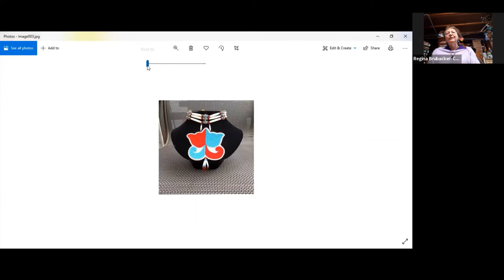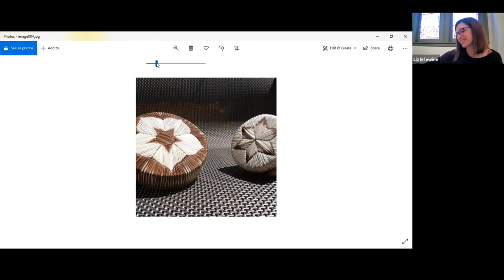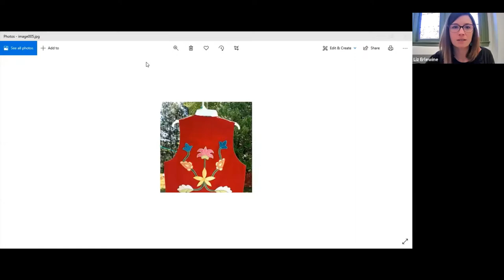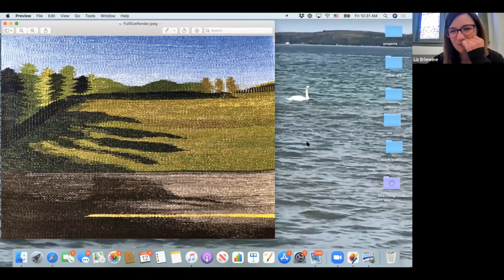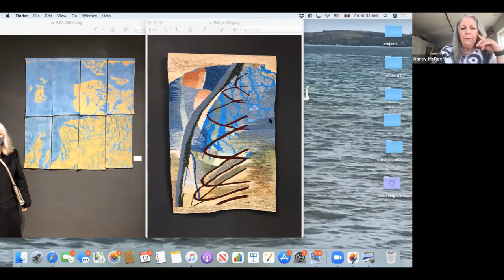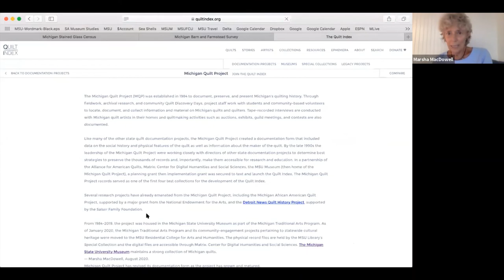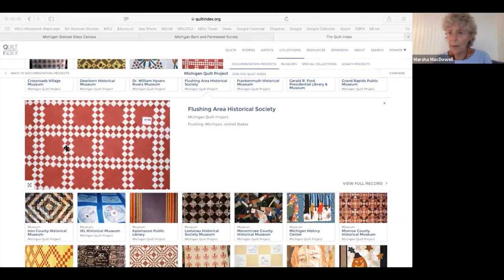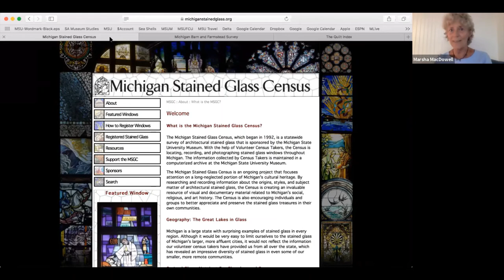Coffee@Ten (3/12) Preserving Traditions through Arts and Crafts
Ways of making decorative and functional objects have existed and evolved over tens of thousands of years. Through this evolution, new contemporary art practices emerge, but what traditions, practices, and crafts remain? Which fade away? Do we have an obligation to preserve the traditions of the past?

Join us for a panel discussion exploring the complexities of cultural preservation.

Panelists: Marsha MacDowell, Nancy McRay, Micah Ling, Regina Brubacker Carver

Marsha MacDowell
Marsha MacDowell is a curator, professor, and program director at Michigan State University. MacDowell’s work, as a publicly engaged scholar, is grounded in an interdisciplinary approach to material culture and is informed primarily by art historical, folkloristic, and ethnographic theories and methodologies. She describes herself as a folklorist/educator/art historian/curator.

Marsha MacDowell serves as Curator of Folk Arts and Quilt Studies, MSU Museum;
Professor, Department of Art and Art History; Director, The Quilt Index and the Michigan Stained Glass Census, Matrix: Center for Digital Humanities and Social Sciences;
Director, Michigan Traditional Arts Program, Residential College of Arts and Humanities

Nancy McRay
Nancy McRay holds a Master of Fine Arts degree from the University of Michigan with an emphasis on Fiber Art. She has worked as a studio artist and community arts organizer since 1994. An award winning Fiber Artist, McRay's current works are with Tapestry, Rigid Heddle Weaving and compound weave structures. She enjoys branching out to other media including printmaking and pastel painting as a way to “cross train” and enlarge her skill set.

Regina Brubacker-Carver
Boozhoo! Regina Brubacker-Carver is an enrolled member of the Little Traverse Bay Band of Odawa Indians. She comes from two separate families with a talent for making beautiful things. Her mother’s people have lived in Northern Michigan for centuries, and she feels the natural beauty around us inspires her people's art. Brubacker-Carver loves to take a pile of materials and see their vision come to life. She plays with all kinds of fibers as well as beads. Her biggest problem is deciding what I’m going to work on next!

Micah Ling
Brought up in a world of old-time tunes and dedicated pickers, Micah Ling is quite at home when she plays. A West Michigander hailing from the banks of the Thornapple River, Micah has deep roots in Michigan's traditional music community. This background in traditional music led her to pursue a PhD in Folklore from Indiana University, where she is currently a student. Her dissertation research centers on the relationship between music, material culture, identity, and belonging.

This program was made possible by funding from a Michigan Humanities Organization Pandemic Emergency Grant (Michigan H.O.P.E. Grant).  Funding for these grants has been provided by Michigan Humanities and the National Endowment for the Humanities (NEH) as part of the Coronavirus Aid, Relief and Economic Security (CARES) Act economic stabilization plan.